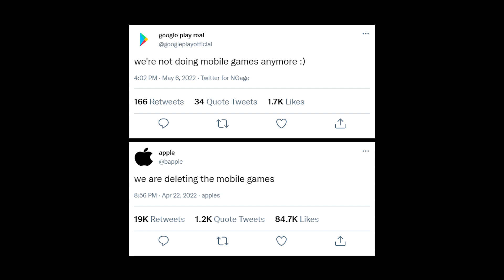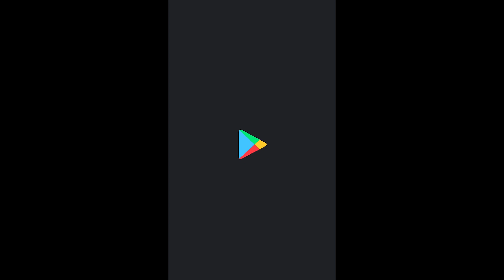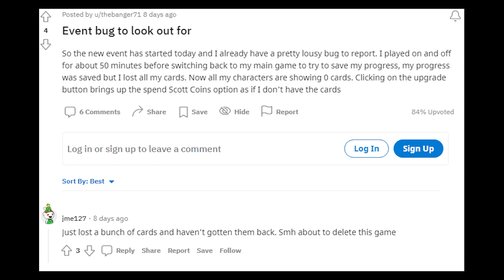The Office Mobile Game Ruined My Life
I think I've found it fellas - possibly the worst game ever made. The Office: Somehow We Manage.
btw why does female Gollum legitimately look just like me? I love her 💕

Alternative titles that were considered:
The Office Mobile Game Is Evidence That Games Are Bad
The Office Mobile Game Exists and Haunts ME
I Played The Office Mobile Game and Now I Weep
This "The Office" Game is Everything Wrong with Gaming
I Have No Mouth Yet I Must Play the Office Mobile Game

                       ♡ヽ(｡• ε •｡)